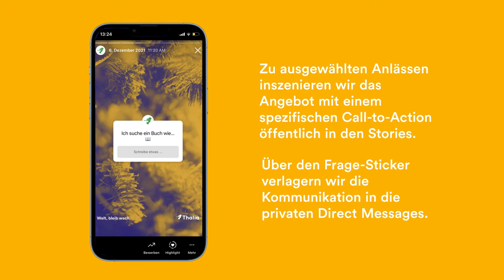THALIA | Book Line Bling – die persönliche Buchberatung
Die Book Line Bling ist unsere Community-Idee für eine persönliche Buchberatung via Instagram. Mit der Buch Hotline, vermitteln wir auf dem Instagram-Kanal der Thalia Bücher GmbH neue Lieblingsbücher. Zu konkreten Anlässen, mit Witz und klarem Call-to-Action wird die Buchberatung inszeniert und Hilfe versprochen, sollten den User:innen einmal die Zeilen ausgehen.

Über den Frage-Sticker wird die Kommunikation von den öffentlichen Stories in die privaten Direct
Messages verlagert, wo der 1.1 Austausch mit der belesenen Community-Management stattfindet: An Nikolaus hilft die Book Line Bling dann zum Beispiel, Geschenke für die Liebsten zu finden, am Valentinstag wird das perfekte Buch-Date vermittelt.

Der Titel des Formats ist übrigens eine Hommage an Drake berühmte Hotline Bling und verweist gleichzeitig auf die englische Buchzeile.

*Mehr zu uns und unserer Arbeit erfährst Du hier:*
  / panorama3000
  / panorama3000